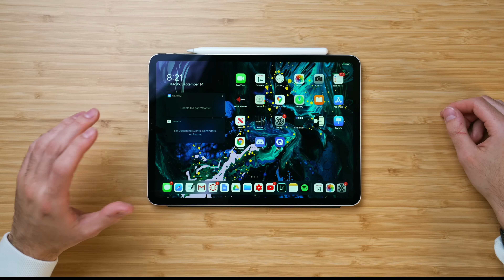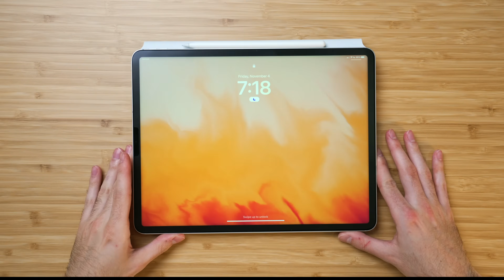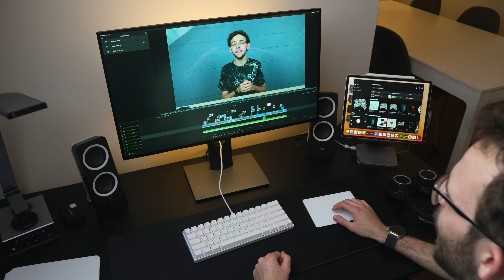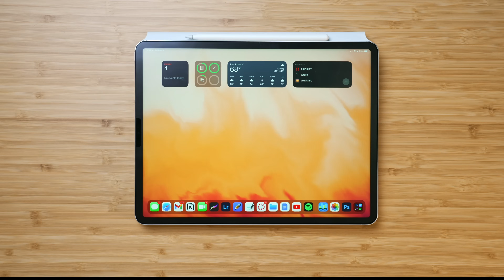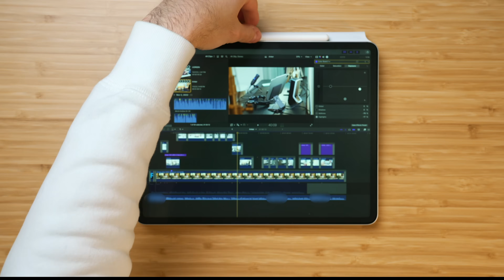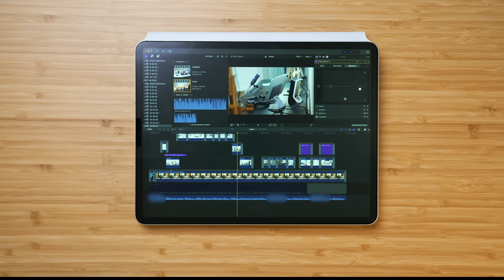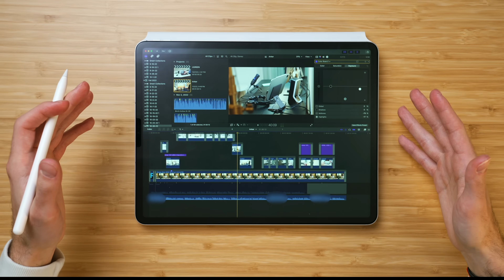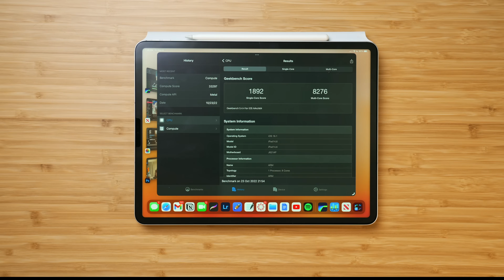iPad Pro 2022 (M2) + iPadOS 16 / A New Beginning?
iPadOS 16 paired with the new 2022 iPad Pro M2 seems very promising. External monitor support has just been reimplemented as well, which makes iPad so much more than just a tablet. But there are still many issues current state of iPad... most specifically Stage Manager's instability, some missing OS features and most importantly missing 1st party pro apps! In this video I share my opinions about what Apple currently has to offer, how it compares to the Mac lineup, what I'd like to see and what I expect moving forward!

Anker 541 USB-C Hub (6-in-1, for iPad) | Compact and multifunctional USB-C hub for M1 iPad

Anker Anker 551 USB-C Hub (8-in-1, Tablet Stand) | Turn your M1 iPad into a workstation

My iPad (Pro)
My laptop
My camera

Intro thoughts: 0:00-3:09
External monitor demo: 3:09-8:57
Application situation 8:57-19:56